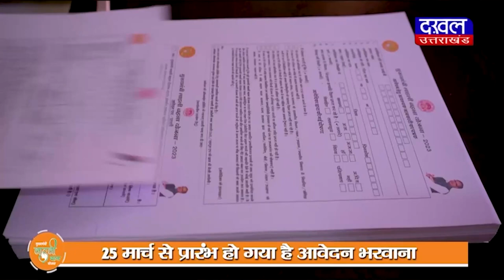DAKHAL NEWS बदमाशों ने की पुलिस प्रशासन से मुठभेड़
बदमाशों ने की  पुलिस प्रशासन से मुठभेड़

मुठभेड़ में पुलिसकर्मी और बदमाश घायल